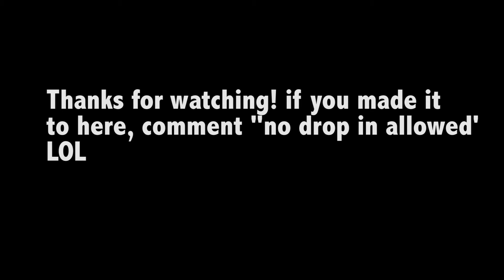EPIC Game of S.C.O.O.T with Epipenguinboss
2. comment 'EPICSUB' on my last video
3. Be patient and in my next video I will give you a shoutout.